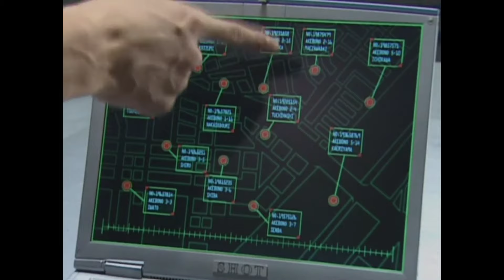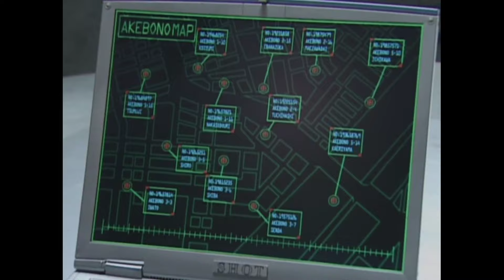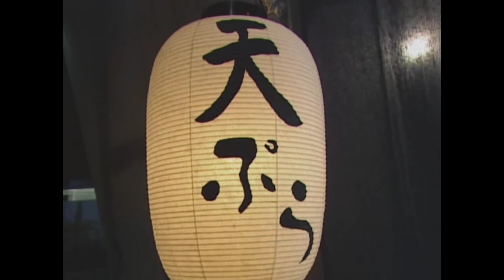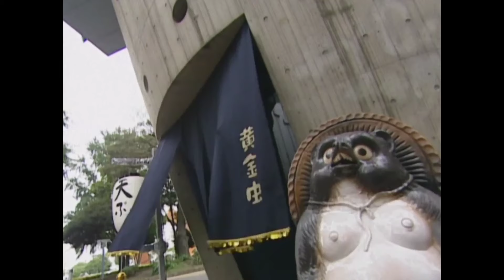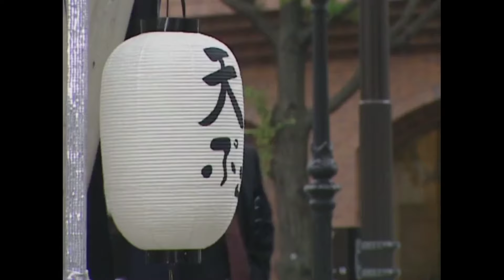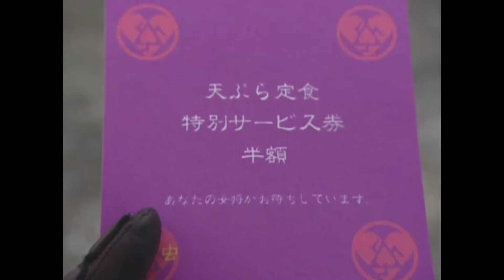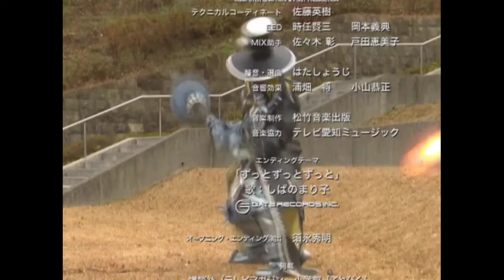Ryukendo | Episode - 42 Hindi Dubbed 2023 | Japanese drama |@Ryukendo Official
UPI:-ashbro261@paytm

@Ryukendo Official